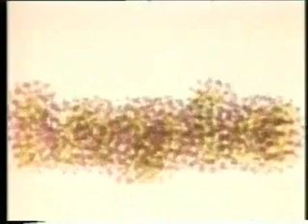Audio Field Recording-July 8 2012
Audio field recording- Qualicum Beach early morning-
Many bird calls, ambient noises, bugs, wind chimes, and cows!
Natural reverb and echo-
good for meditation and relaxation -

technical :stereo mic setup -
one condenser mic
one capsule mic
recorded to hi bias cassette with marantz PMD430 field recorder-DBX mode-

recorded on location - Qualicum Beach , Page Road- 5 am - July 8 2012

visuals - James Whitney